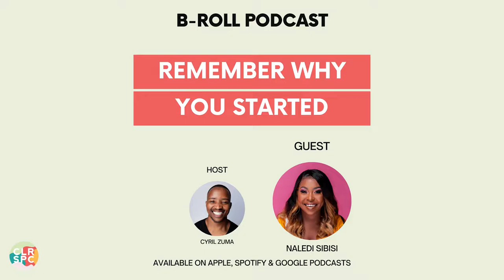Remember Why You Started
E17: B-Roll Podcast - Remember Why You Started

On this episode of B-Roll, I chat to a writer, an editor & digital content creator Naledi Sibisi about being a part of the youth in South Africa.

Naledi shares her views on what the government and corporate companies can do to bring down youth unemployment...

Listen in for more information.